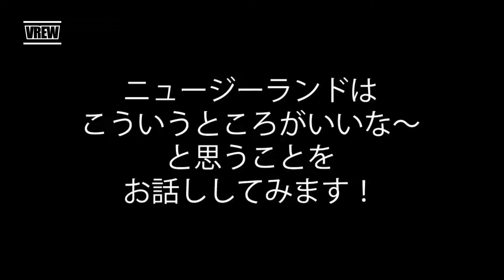【ニュージーランドの魅力】権力者もフレンドリー！日常の小さな感動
こんにちは、ウェリントン在住の緑です。いつも応援いただき、本当にありがとうございます。

今回は、私がニュージーランドに住んでいて感じた「権力者や地位の高い人々がフレンドリーでアプローチしやすい」という素晴らしい点についてお話しします。例えば、学校の校長先生や市議会議員、そして元首相のアーダーン氏まで、誰にでも親切に接してくれるこの国の風土には驚かされます。NZの社会全体が持つ平等な風潮や、文化的な違いについても触れながら、日本とは異なるNZの魅力をお伝えします。

背景に流している映像は、ウェリントンの中心地をドライブしたときのものです。この話の内容とは無関係です。ラジオ感覚で音声だけでも聞いていただければ嬉しいです。

この動画で使用させていただいたバックグラウンドミュージックのアーティストの方々に特別な感謝を述べます：
I extend my special thanks to the artists listed below, whose music I have used as background score in this video:

*Roast Beef Of Old England - The U.S. Marine Corps Band